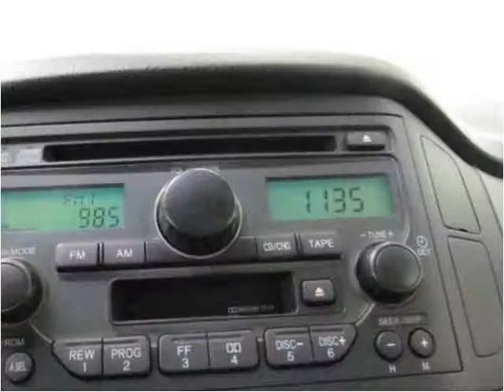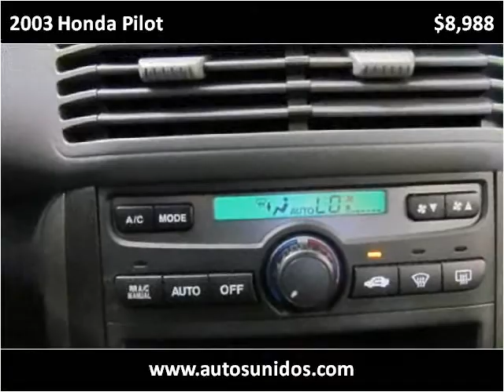2003 Honda Pilot Used Cars Englewood, Denver, Lakewood CO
This 2003 Honda Pilot is available from Autos Unidos.